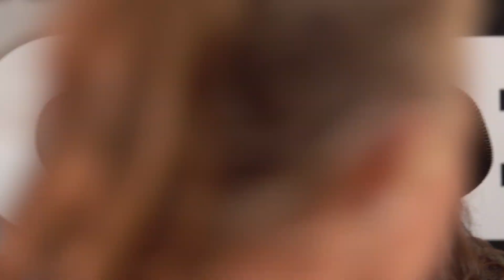Cheap Thrills Cover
This is us busking our cover of 'Cheap Thrills' by Sia.